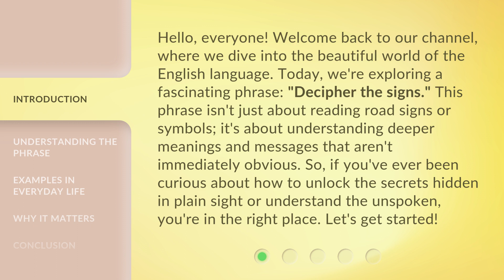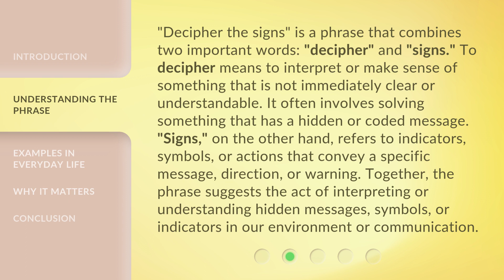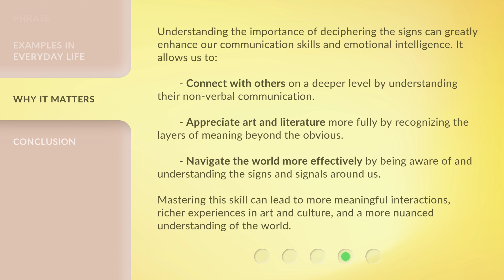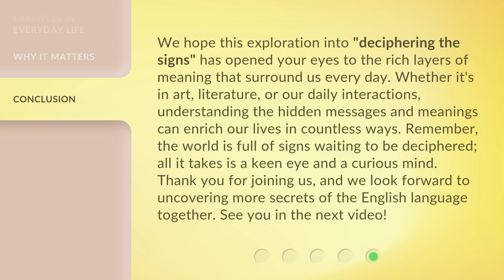Deciphering the Signs: Unlock the Meaning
00:00 • Introduction - Deciphering the Signs: Unlock the Meaning
00:42 • Understanding the Phrase
01:25 • Examples in Everyday Life
02:07 • Why It Matters